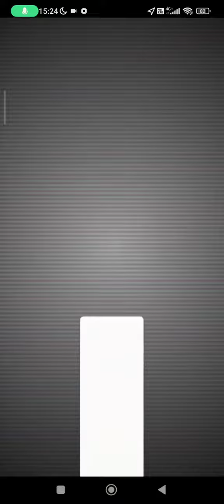Pokemon Go Carbink Raid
Pokemon Go Fest 26-27 August 2023